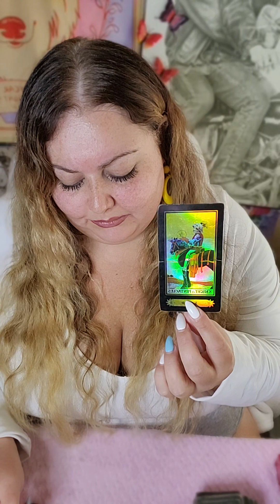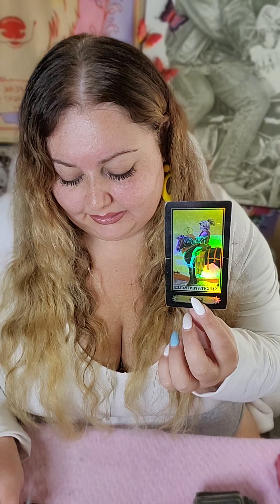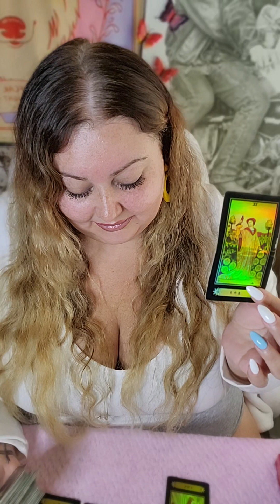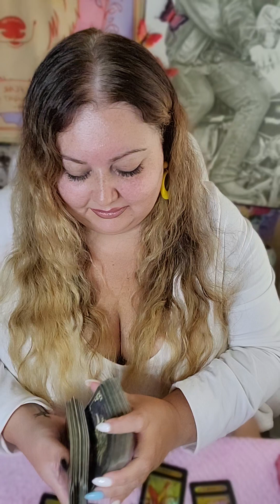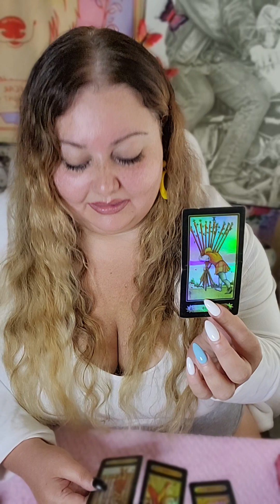ARIES ♈️ FROM Jr. League to the BIG LEAGUE! LIKE A BOSS ARIES! 💪🏆🥇